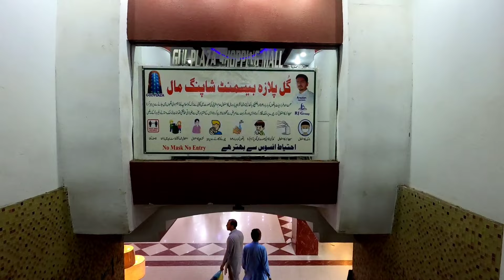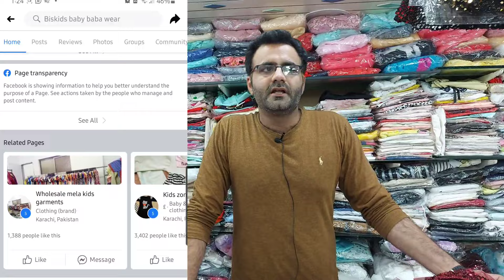Kids Imported Eid Collection |Fancy Complete veriety |With Special Discount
Assalam alaikum
Kids Complete Collection Eid Offer and Special discount from my side

Thanx